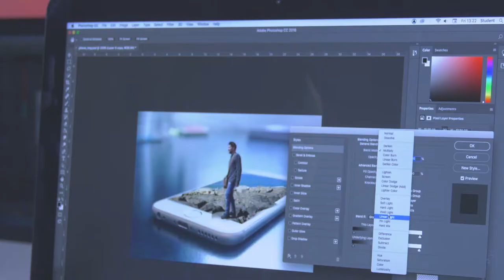MY ADMI STORY 5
Diverse ADMI students share the highlights of their experience.